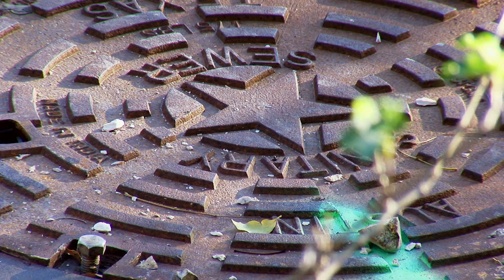Shoal Creek Restoration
The Shoal Creek Restoration Project will be making improvements to the Shoal Creek corridor from 15th to 28th Streets, including areas through Pease Park. Civil Engineer Morgan Byars Talked to us about the scope of the project.